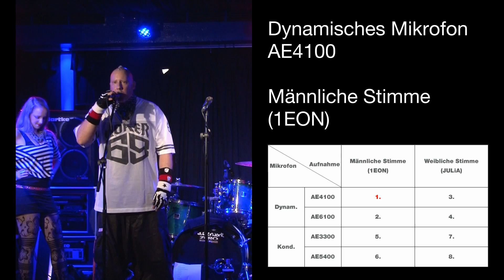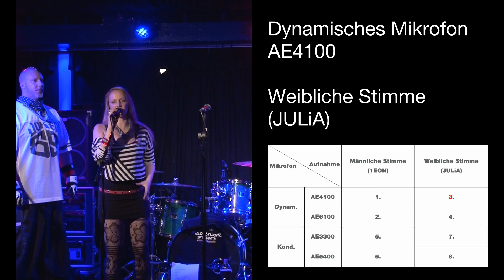Gesangsmikrofonvergleich mit BxDxF: AE4100 vs. AE6100 vs. AE3300 vs. AE5400 (Teil 2: Hörvergleich)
Dieses Video ist der zweite Teil eines Videos, indem der Audio-Technica Product & Technical Support Manager Europe, Diplom-Physiker Alexander Lepges, die wesentlichen Unterschiede der vier Audio-Technica Gesangsmikrofone AE4100, AE6100, AE3300 und AE5400 in einem Vergleich aufzeigt. Während im ersten Teil bauartbedingte Unterschiede erklärt werden, bietet der zweite Teil hier einen Hörvergleich an.

Die Mikrofone können, auch als Drahtlosvariante, bei allen autorisierten Audio-Technica Fachhändlern bezogen werden.